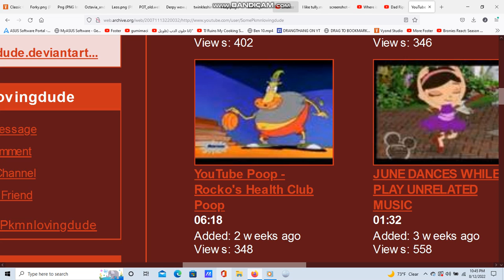Lost SomePkmn-Loving Dude Video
There was an old video called YouTube Poop Rocko's Health Club Poop, it has been lost since the creator deleted it, didn't get archived, I only found this